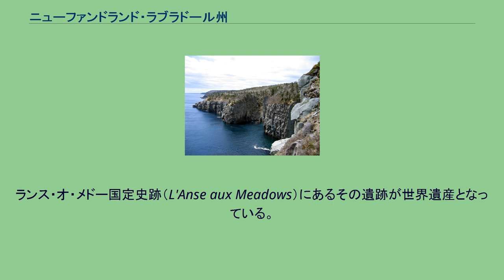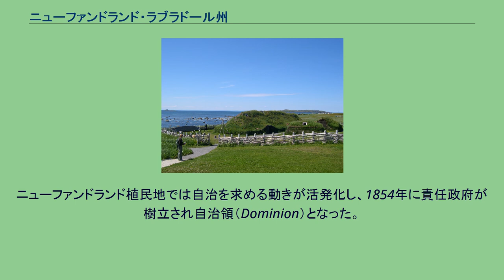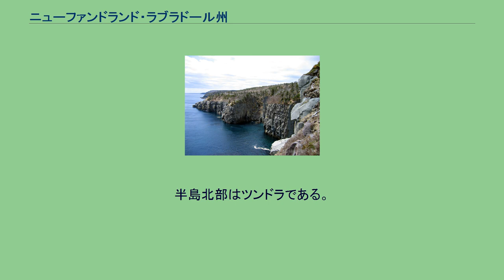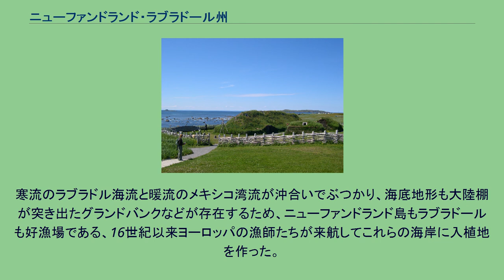ニューファンドランド・ラブラドール州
ニューファンドランド・ラブラドール州（英: Newfoundland and Labrador [nʲuːfən(d)ˈlænd ænd 'læbrədɔr]、仏: Terre-Neuve-et-Labrador）は、カナダの州の一つ。
カナダ北東部に位置するラブラドール半島東部のラブラドール地方とニューファンドランド島から成る。
ニューファンドランド島には、かつてベオスーク（Beothuks）族、ミグマ（またはミックマックとも呼ばれる、Mi'kmaq/Micmac）族という先住民族が居住していた。
10世紀末には欧州人として初めて、ヴァイキング族がこの地へ入植した。
ランス・オ・メドー国定史跡（L'Anse aux Meadows）にあるその遺跡が世界遺産となっている。
大西洋北部のタラの好漁場であるニューファンドランド島沖合は、コロンブスの新大陸来航以前からバスク地方などヨーロッパの漁民たちを惹きつけてきた。
コロンブス以後、新大陸の探検にきたポルトガル人によって「テラ・ノバ（Terra Nova）」という名前がつけられ、英訳され「ニューファンドランド」となった。
その後、探検家のジョン・カボットが上陸し、1497年にイギリスの海外植民地とした。
ニューファンドランド島やラブラドール地方の入り江にはイギリスやフランス、スペインなどから渡ってきた漁民が暮らし始めたが、この地域の漁業権や領有権をめぐってはたびたびフランスとイギリスの間で衝突が起こった。
ニューファンドランド植民地では自治を求める動きが活発化し、1854年に責任政府が樹立され自治領（Dominion）となった。
その後、カナダの連邦に加入することを拒否して自治領を維持し、1907年には事実上の独立国となったが、第一次世界大戦への参戦で戦費がかさんだほか、出征した島民が多く犠牲になり、ニューファンドランドは疲弊した。
大恐慌さなかの1934年、ニューファンドランドはイギリスの直轄植民地に戻った。
1949年3月31日、住民投票によってカナダの10番目の州（準州を含むと12番目）として加わり、ニューファンドランド州となる。
1964年から、州内ではニューファンドランド及びラブラドール州という名称を使用し始めるが、ラブラドール半島の主部を占めるケベック州が難色を示したため、連邦レベルで正式に採用されることはなかった。
しかし、連邦議会は2001年10月に憲法を改正することにより、同年12月6日から、正式に現在の名称に変更された。
ラブラドル半島は全般に寒冷で、樹木は生育できるが農作物の栽培には適さない。
半島北部はツンドラである。
ニューファンドランド島は海洋性気候である。
地球温暖化の影響で季節外れの雪が降ったこともある。
寒流のラブラドル海流と暖流のメキシコ湾流が沖合いでぶつかり、海底地形も大陸棚が突き出たグランドバンクなどが存在するため、ニューファンドランド島もラブラドールも好漁場である、16世紀以来ヨーロッパの漁師たちが来航してこれらの海岸に入植地を作った。